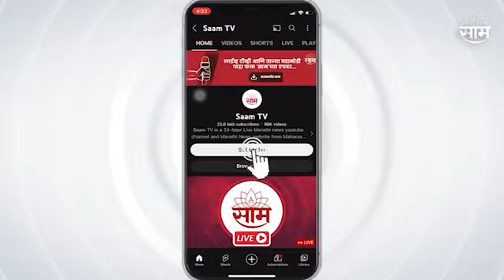people's prevented Santosh Bangar from going to Yatra | Hingoli | MLA| Sarkarnama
हिंगोलीत आमदार शिंदे बांगरांचा ताफा अडवला
हिंगोलीत नागरिकांनी शिंदे गटाचे आमदार संतोष बांगर यांचा ताफा अडवला आहे. वारंग मसई या गावची यात्रा सुरु आहे. यादरम्यान संतोष बांगर या यात्रेला आले होते. मात्र नागरिकांनी राजकिय पुढाऱ्यांना यात्रेत स्थान नाही म्हणत त्यांना यात्रेत येण्यापासून रोखलं आहे.

(KB0123)
(NP0123)